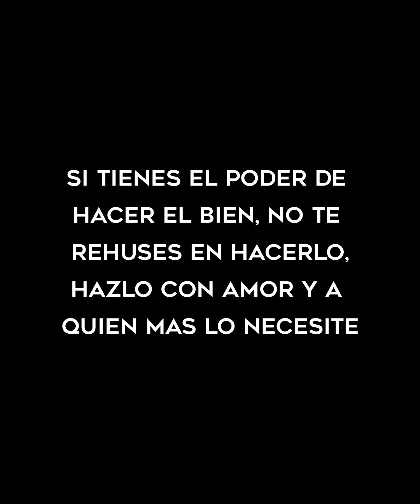Ella solo queria ayudar